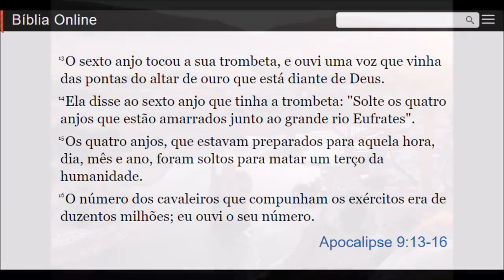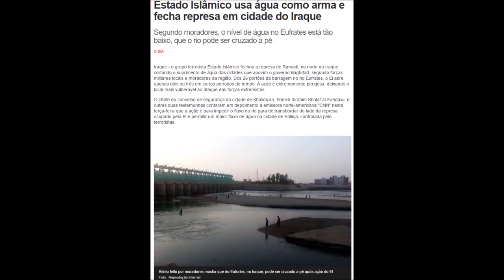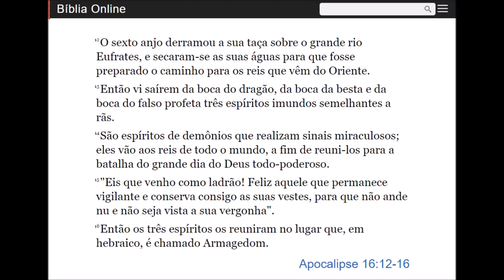O RIO EUFRATES ESTÁ SECANDO PREPARANDO O CAMINHO PARA OS REIS DO ORIENTE/ pr Jeovah Santos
Pr. Jeovah Santos